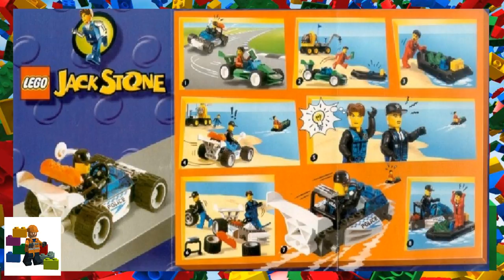LEGO instructions - Jack Stone - 4600 - Police Cruiser